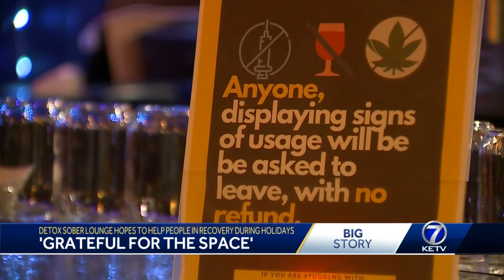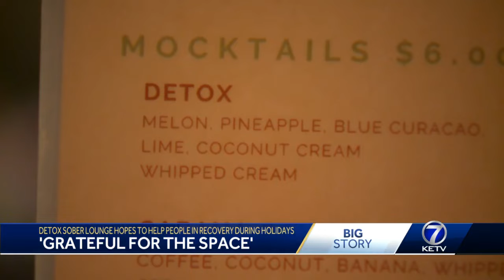Detox sober lounge hopes to help people in recovery during holidays